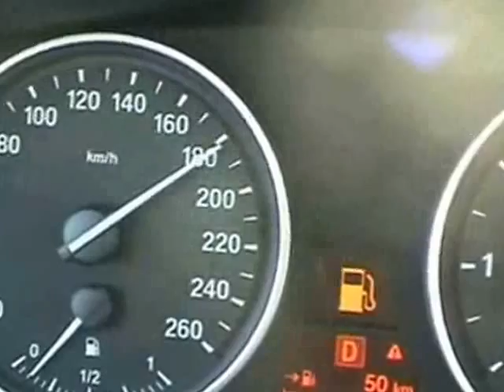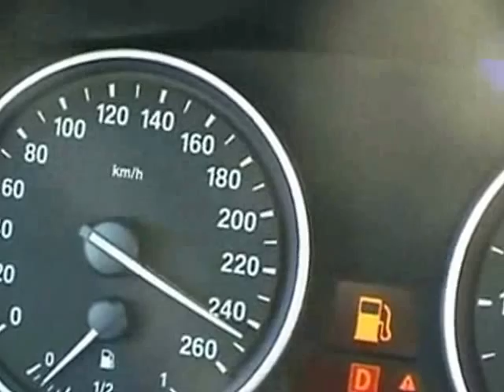acceleration BMW X5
acceleration BMW X5 4.8l i E70 350 cv